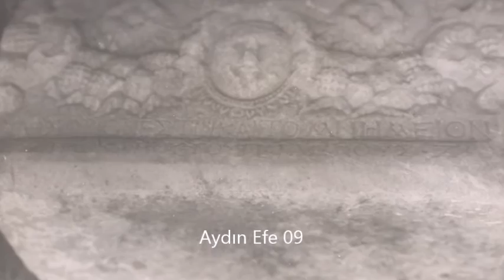Aydın Zeybekleri eşliğinde 1930 lu yıllarda Aydın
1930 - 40 yıllarından Aydından kareler...
Halkevleri gezileri Tarihi yerler

Düzenleme Süleyman ALGÜN
Fotoğraflar Aydın Denge Gazetesi
Müzik Koca Arap, Aydın Zeybeği, Yörük Ali ve İnce Hava Zeybeği